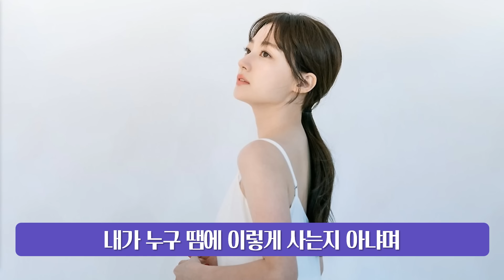사이다 터짐! 머리채 붙잡고, 강에 빠진 이유 알려드림! [내 남편과 결혼해줘 7회 예고]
내 남편과 결혼해줘 7회 예고편 분석 영상 입니다.